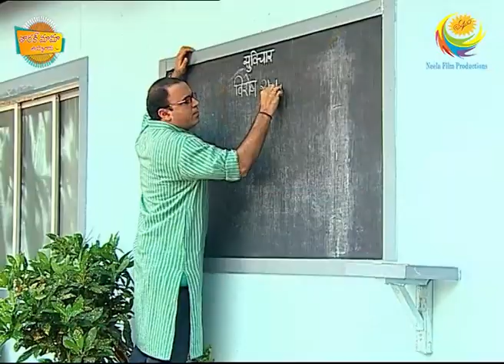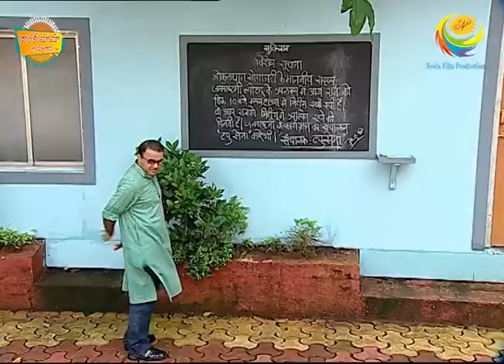తారక్ మామ అయ్యో రామ | Ep # 434 - Gokuldham Lo Rowdeelu | Tarak Mama Ayyo Rama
About Tarak Mama Ayyo Rama:

Kooragaayalu Kontunna Aadavaalla Daggariki Unnattundi Rowdeelu Vachaaru, Gokuldham Mahilalaki Emaina Jaruguthundi Anukuntunnaraa? Telusukovadaaniki Choosthune Undandi TarakMamaAyyoRama Ni

Produced By : Neela Asit Modi, Asit Kumarr Modi
Special Thanks: Mahesh Vakil, Indu
Tarak Mehta Set Design: Jayant Deshmukh
On-Air Promotion (SAB): SAB OAP
Costume Designer: Alka Mehta
Costume Stylist: Ekta Brahmbhatt
Sound Recordist: Shakeel Mansuri
Cameraman: Aamir Virani
Production Head: Arvind Marchande
Production Controler: Vinod Shishupal
Online Editors: Vishal Tambe, Sandeep Singh
Executive Producer: Jatin Yogesh Bajaj
Editor: Dinesh Gosavi, Kaushal Mistry, Devang Modi, Vinod Maurya
Creative Supervision: Krunal Khakhkhar
Operation Head: Sohil Ramani
Written By: Raju Odedra & Rajen Upadhyay
Directors: Harshad Joshi, Malav Suresh Rajda